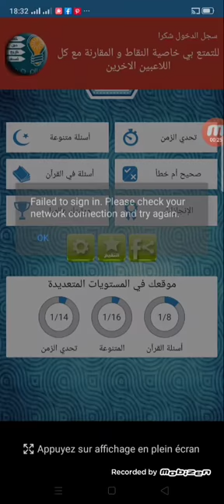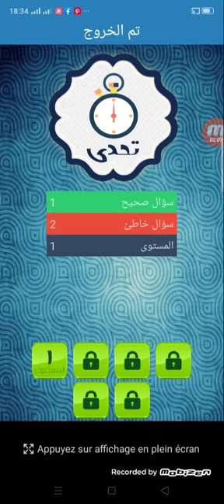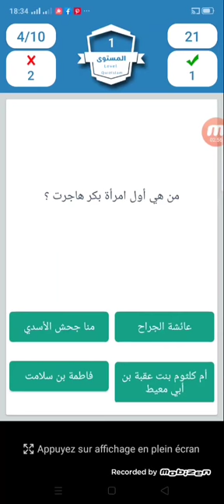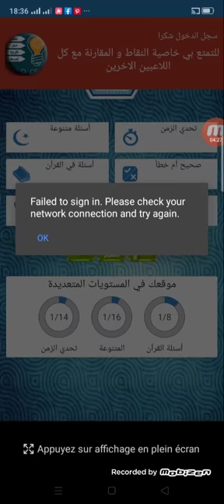روعة تطبيق جميل اسمه اختبار معرفتك في الاسلام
هذا الفيديو اعددته عن موضوع :روعة تطبيق جميل اسمه اختبار معرفتك في الاسلام